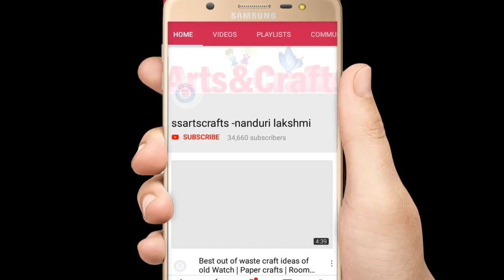DIY || How to Reuse empty Plastic Bottle for Home Decoration idea || Best out of waste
please suggestion me.